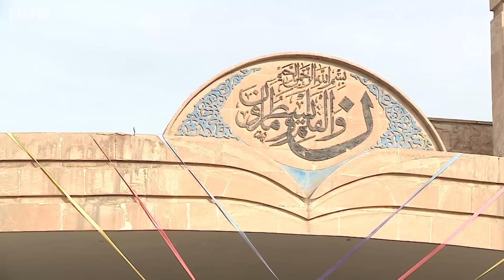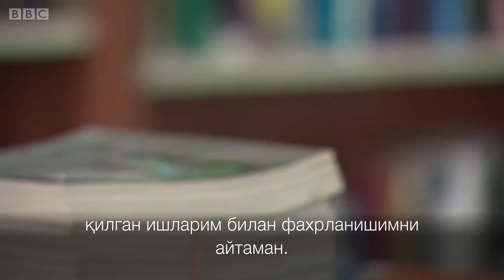Мўсул Университети кутубхонасини қайта тиклаётган опа-сингил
Ироқнинг Мўсул шаҳри ўзини "Исломий Давлат" деб атаган гуруҳ содир этган даҳшатлардан кейин ўзини қайта тиклашга ҳаракат қилмоқда.

БМТ ҳисоб-китобларига қараганда, Мўсулни қайта қуриш учун 1 миллиард АҚШ доллари атрофида маблағ талаб қилинади ва бунинг учун анча йиллар керак бўлади.

Бироқ икки опа-сингил шаҳарнинг ўзлари учун қадрли бўлган бир гўшаси Мўсул Университети кутубхонасини қайта тиклашни аллақачон бошлаб юборганлар.

Мавзу устида ишлаганлар: Шайма Ҳалил, продюсер Дина Демирдаш.